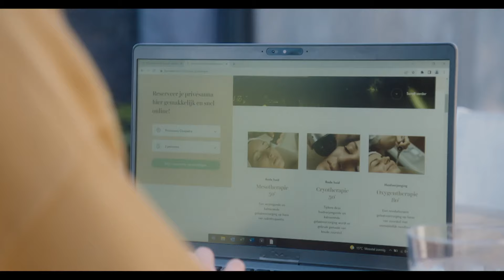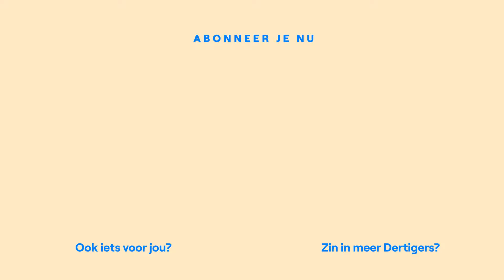Marvin confronteert Nele met haar Tinder-gedrag I Dertigers seizoen 5 aflevering 4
Marvin confronteert Nele met haar Tinder-gedrag. Laura wil bemiddelen tussen haar ouders. Sami denkt dat de date met Sanne goed gegaan is. Ruben en Jonas proberen hun problemen uit te praten, maar het komt tot een harde confrontatie.

► Nog niet geabonneerd op het VRT 1-kanaal? Doe het nu!

Laura en Nele zijn zussen. Zo verschillend maar toch twee handen op één buik. Laura is al meer dan 10 jaar samen met Jonas en lijkt helemaal klaar voor een gezin. Maar denkt hij daar hetzelfde over? Nele is zelfstandig en vrijgevochten. Ze date wel met Marvin maar kiest eerder voor een kinderloze open relatie.

Marvin werkt samen met Sami in een fietsenwinkel. Sami is de meest verantwoordelijke van de groep. De goede vriend die altijd klaarstaat. Maar hij cijfert zich weg voor anderen. Hij woont nog thuis bij zijn oma en zijn vrienden vragen zich openlijk af wanneer hij ooit eens aan een lief zal geraken.

Sami wordt 30 jaar in de eerste aflevering en dat moet uitbundig gevierd worden. Nochtans houdt hij niet van drukte en uitgaan. Het liefst van al zit hij achter zijn playstation of computer. Sami baat een fietsenwinkel uit en is de meest verantwoordelijke van de groep, de goeie vriend die altijd klaarstaat. Alleen mist hij een beetje zelfvertrouwen. In de liefde is hij het kneusje van de groep. Zijn vrienden probeerden hem al vruchteloos te koppelen, maar Sami heeft nog nooit een relatie gehad. Nu hij 30 wordt, besluiten ze dan ook om hem aan een lief te helpen. Dit jaar moet hij van straat geraken!

Nele is 33 jaar en werkt als freelance danslerares. Ze is de oudste van de bende en de grote zus van Laura. Ook al zijn het twee handen op één buik, de twee zussen zijn elkaars tegenpool. Nele gaat onbezonnen door het leven. Ze wil de wereld zien en zich vooral amuseren. Ze is rommelig, ongestructureerd en heeft een hekel aan ‘moeten’. En ook aan anderen die zeggen wat zij moet doen. Het liefst van al werkt ze tot ze weer genoeg geld heeft om te gaan reizen.

Marvin is 28 jaar en werkt sinds een paar maanden in de fietsenwinkel van Sami. Marvin is de meest gepassioneerde fietser van de bende en hij is op korte tijd een echte vriend  geworden van de groep. Hij is cool, heel chill en de lolmaker in de fietsgroep. Marvin woont alleen en neemt zijn tienerbroertje Jay nog vaak onder zijn hoede.

Laura is 29 jaar en werkt als verzekeringsmakelaar. Ze is de jongere zus van Nele en het lief van Jonas. Laura is de mama van de groep: ‘ons moeke’ wordt ze soms lachend genoemd. Ze is heel bezorgd, lief en perfectionistisch. Laura is al meer dan 10 jaar samen met Jonas en lijkt helemaal klaar voor een gezin. Samen wonen ze in een huurhuis, maar elke dag schuimt Laura de immosites af op zoek naar dat ene droomhuis.

Jonas is ook 29 jaar en leerkracht op een technische school. Hij is graag gezien en de lieveling van zijn leerlingen. Jonas is de twijfelaar van de groep. Hij wil zo graag nog jong en onbezorgd zijn, terwijl hij net voor belangrijke keuzes in zijn leven staat. Jonas is al meer dan 10 jaar de vriend van Laura, maar hij heeft moeite om haar bij te benen. Laura heeft een strakke planning en Jonas heeft soms het gevoel dat hij daar volop aan moet voldoen, maar soms gaat het allemaal wat te snel voor hem.

Ruben is 29 jaar en werkt als freelance graficus en af en toe als dj. Ruben is out and proud, heeft een gat in zijn hand en date erop los. Een vaste relatie lijkt niet aan hem besteed, maar toch gelooft hij in de ware liefde. Dat hij single is, daar stelt niemand zich vragen bij. Hij houdt volgens iedereen te veel van zijn vrijheid. Maar voor Ruben is er duidelijk een andere reden: hij bepaalt zijn eigen regels en ritme. Structuur en organisatie zijn niets voor hem, dus veel zin voor verantwoordelijkheid heeft Ruben niet. Maar hij is cool, een sfeermaker en een flamboyante levensgenieter. En een fijne vriend... als hij er is.

Ada is 26 jaar en werkt in een koffiebar en kledingwinkel. Ze zoekt heel snel een plek om te wonen na een pijnlijke break-up. Ze komt dus als een nieuwe wind de groep binnengewaaid als roommate van Ruben. Ze is nog jong, direct en heeft een scherpe tong. Zij en Ruben hebben een directe klik. Maar toch lijkt Ruben niet echt blij met een nieuwe roommate, en Ada zal snel ontdekken waarom.